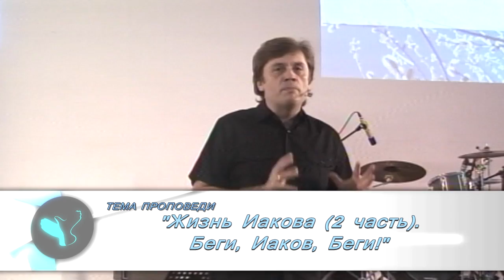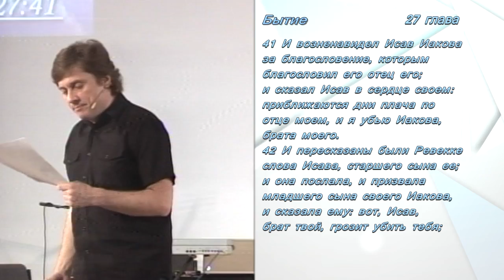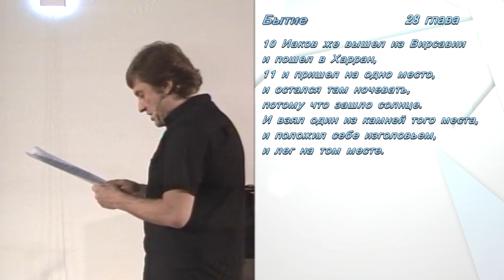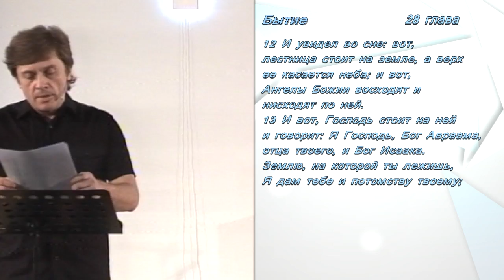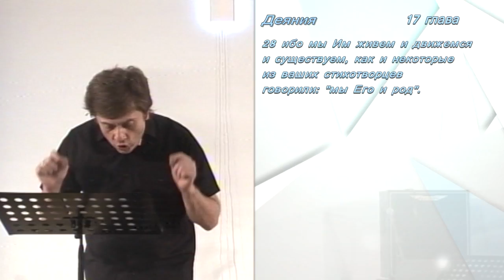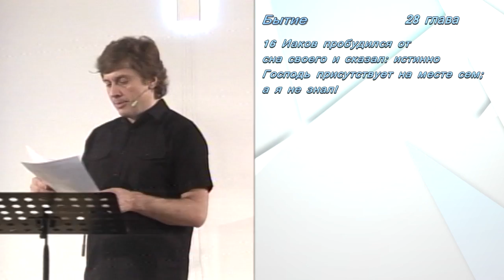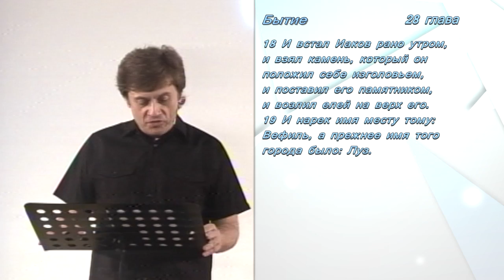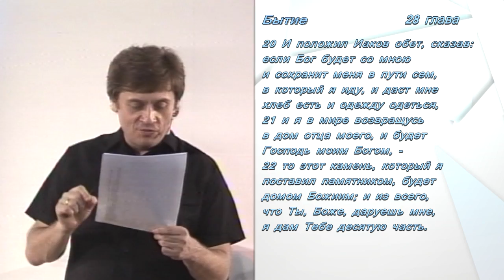Виктор Судаков - Жизнь Иакова (часть 2)